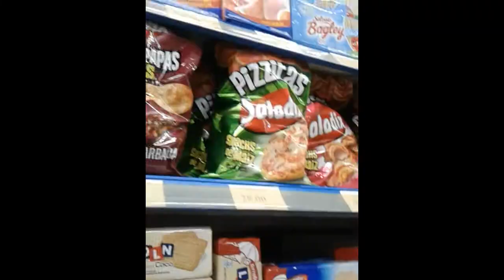NADA MEJOR QUE LA ORIGINAL